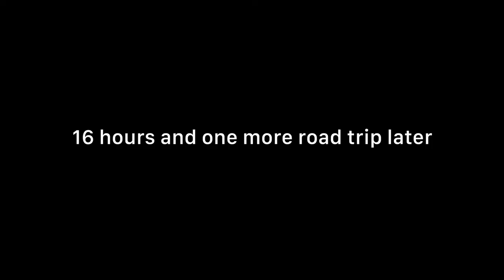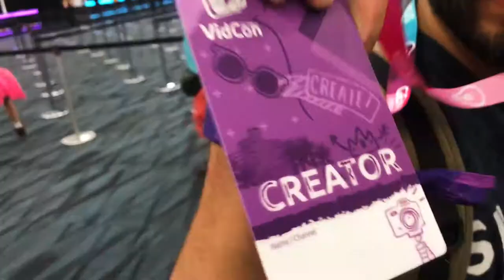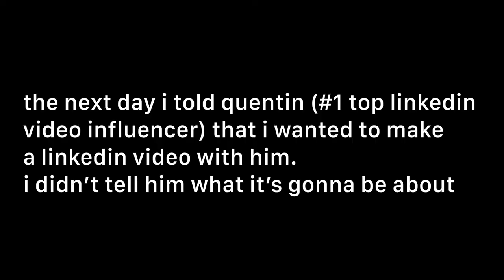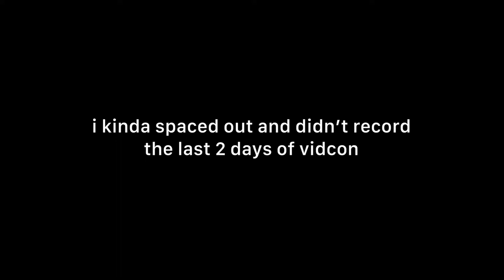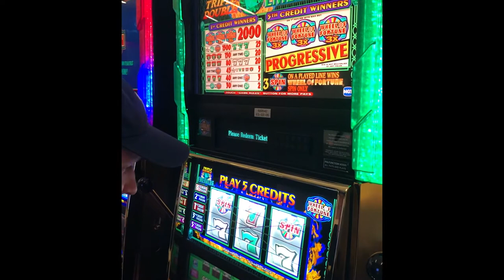EVERYONE POOPS AND YOU KNOW IT (VIDCON 2018 VLOG)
this is my version of a vidcon 2018 vlog in anaheim, california :)

i flew to phoenix, arizona. did a roadtrip to LA, stayed at a malibu beach house. drove to anaheim and spent 4 days at vidcon 2018. then drove to santa monica, LA and stayed 3 more days in venice.